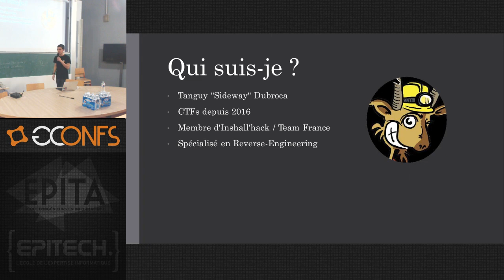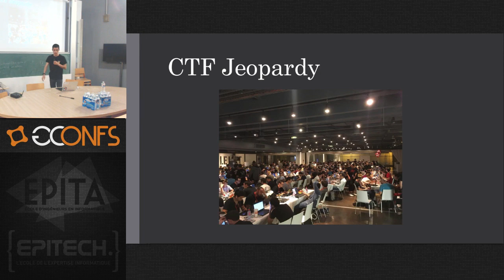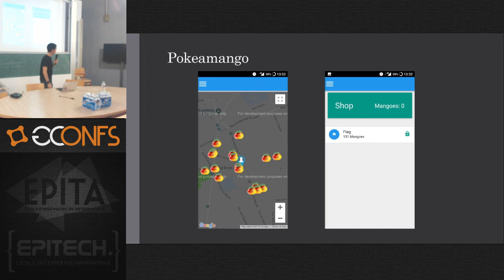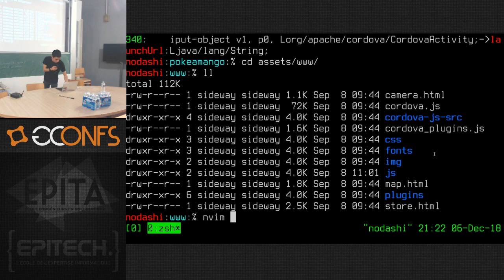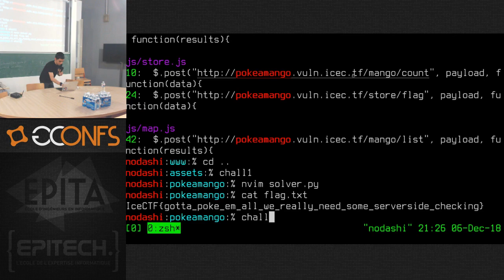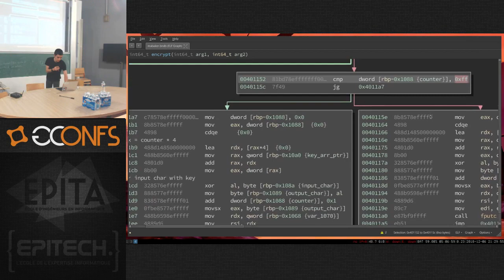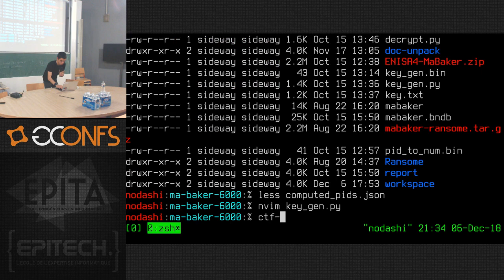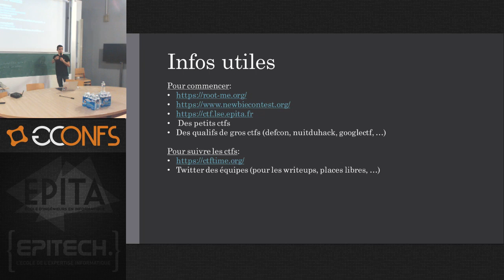Présentation du monde des CTF - Nuit de l'Info 2018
Tanguy `Sideway` Dubroca